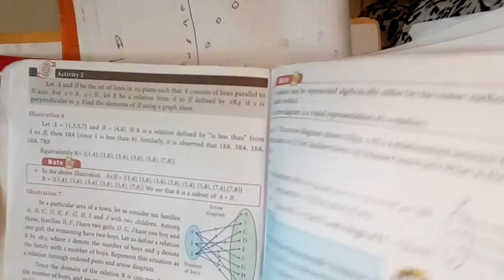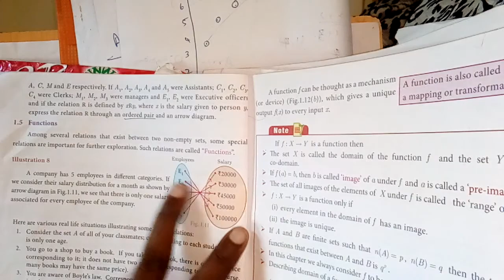|TN new syllabus 10th Maths Chapter 1 |Relations and functions| Exercise 1.2 Qn 3-5|